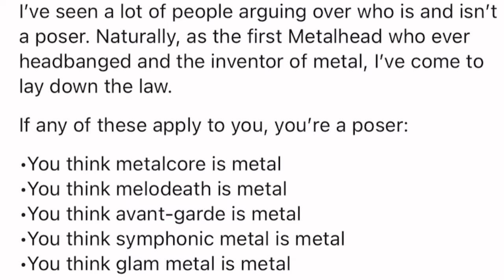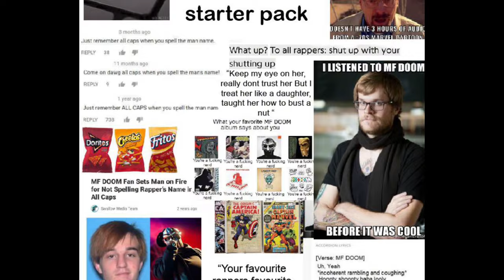PRETENTIOUS MUSIC GENRES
music for geniuses, the supplements of an intellectual lifestyle
REM what have you done
pitchfork is pitchfork
grating music is awesome but to an extent
zooey deschanel is in the thumbnail because she's married to the guy in property brothers
pizza also just reminds me of hipsters, specifically the kind with basil on it
I will say though the upscale pizza is worse than the costco pizza in fact I'll die on that hill